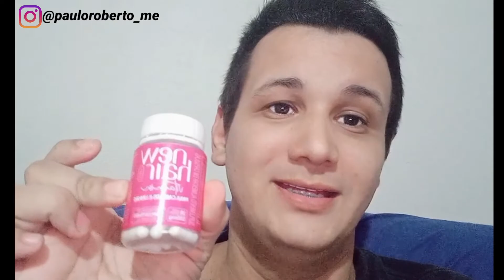Como meu cabelo parou de cair e cresceu novamente(tratamento funcionou 100%)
link pra comprar New Hair

Outros produtos: Finasterida 1mg e Minoxidil(aplicar no local 2 vezes ao dia)